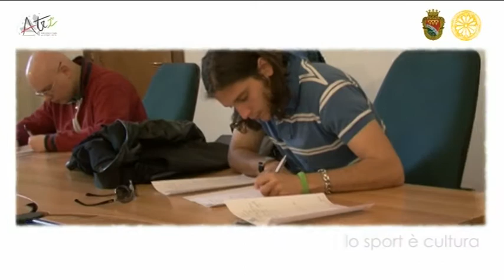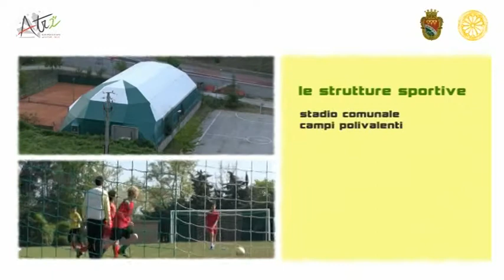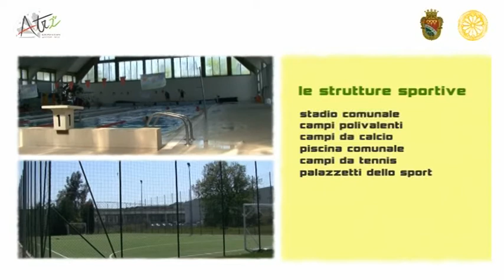Atri in Gioco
Video ufficiale della candidatura di Atri (TE) a Comune Europeo dello Sport 2012 (European Town of Sport 2012)

realizzazione video:
Valerio Quartapelle
Roberto Mastromarini

musiche:
Matteo Borgognoni

logo grafico:
Mavida Comunicazione

committente:
Comune di Atri - Assessorato allo Sport
Ass. Umberto Italiani
Enzo Ruggieri (collaboratore)

2011